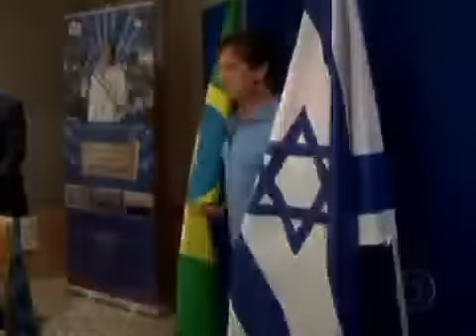Roberto Carlos na Terra Santa fará Show dia 10 de setembro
Reportagem exibida em 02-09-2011 pelo Bom dia Brasil (Rede Globo).

O cantor chegou uma semana antes do show em Jerusalém que vai se transformar em DVD e depois será transmitida para 115 países. Roberto Carlos foi recebido pelo presidente de Israel.